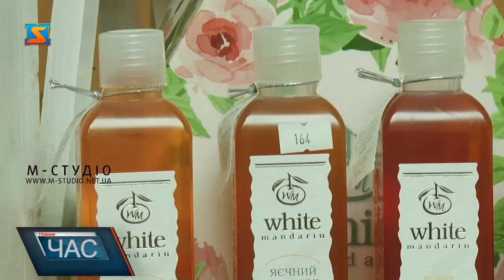Здорове харчування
З кожним роком в Україну приходить дедалі більше трендів, пов'язаних з харчуванням.Соцмережі рясніють сторінками фудблогерів,які активно пропагують здорове харчування. Еко-продукти, рослинне молоко,  лікувальне голодування … Термінологія, яка знайома всім людям ,які хоча б раз в житті намагалися скинути зайву вагу. На щастя, люди відмовляються від таблеток для схуднення та інших сумнівних засобів заради бажаної фігури натомість шукають шляхів для природнього схуднення. І тут здорове харчування стає в нагоді.
 Але що воно таке, здорове харчування – ніщо інше як збалансоване споживання білків, вуглеводів, жирів, вітамінів і мікроелементів з урахуванням добової фізіологічної потреби людини в харчових і біоактивних речовинах.Часто, ми не знаємо чи продукти, які ми споживаємо входять у список «правильних». А тому на допомогу приходять спеціалізовані магазини. Є такі і в Мукачеві. Пані Крістіна захопилася ідеєю правильного харчування кілька років тому і сама зіштовхнулася з проблемою пошуку продуктів. Зі слів власниці, прихильників правильного харчування в нашому місці чимало. Великою популярністю користуються солодощі, олії та крупи.  Разом з тим повністю відмовлятися від шкідливих продуктів дієтологи не радять. А тому періодично, щось шкідливе собі дозволяти варто. Якщо в міру – то це не позначиться негативно на нашому здоров’ї, навіть навпаки – загартує, а на додачу ще й покращить настрій.